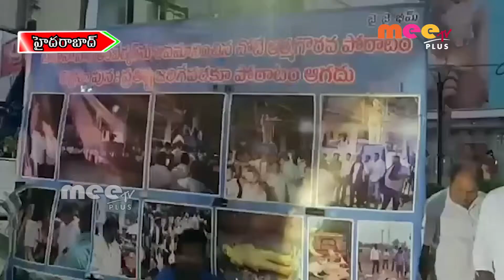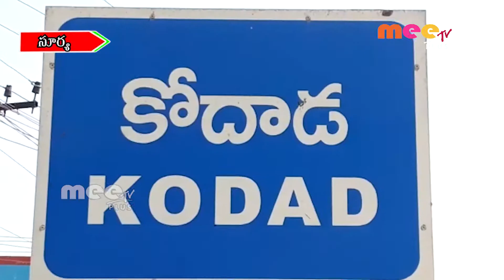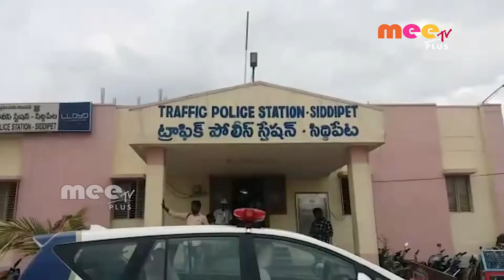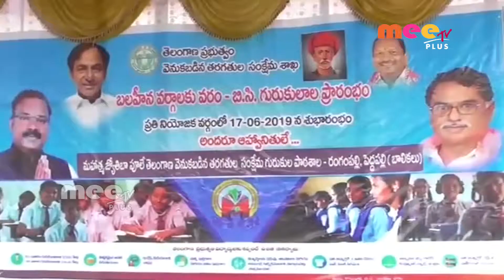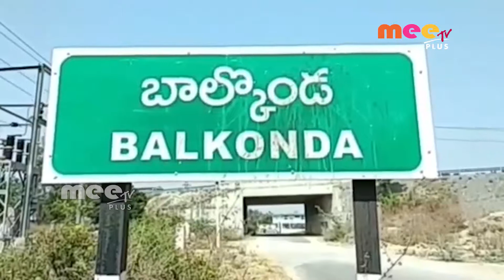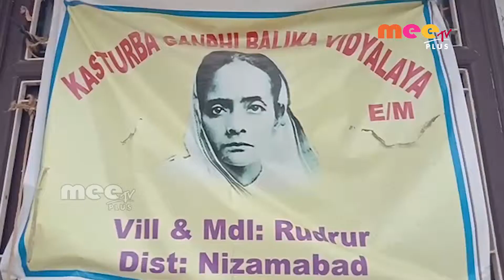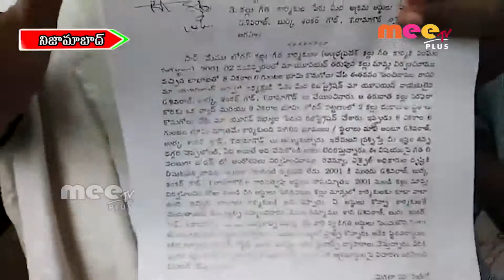18 06 2019 AFTER NOON NEWS MEETV PLUS